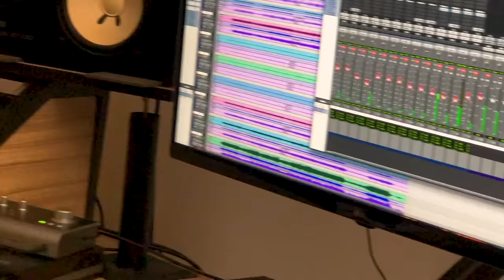Éliás Gyula - Lesz Minden (George Michael - Last Christmas Cover)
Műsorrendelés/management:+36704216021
A klippet felvette és készítette:
Éliás Tamás DjTom Dropmusic
Recording studio: Pálfi Balázs, Sonic Garden Studio
KeyBoard/Billentyű: Tempfli Erik
Bass: Vermes Gábor
Drum/Dob: Oláh Gábor
Vocal,Guitar, Mix,Mastering/ Ének, Gitár, Keverés: Éliás Gyula, (Éliás Jr.)